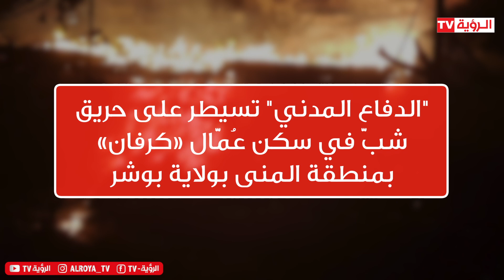النشرة الإخبارية المصورة - 02-09-2018 - الرؤية TV